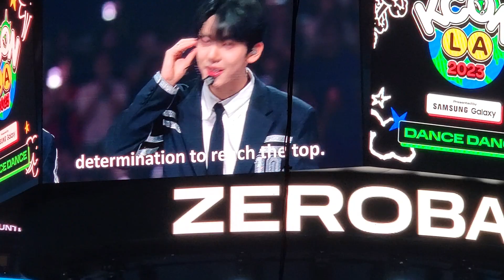[fancam] Zerobaseone playing dance game (newjeans super shy jungkook stray kids suga) @ KCON LA 2023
Emoji dance game
Psy Suga That That
NCT Beatbox
Jungkook Seven